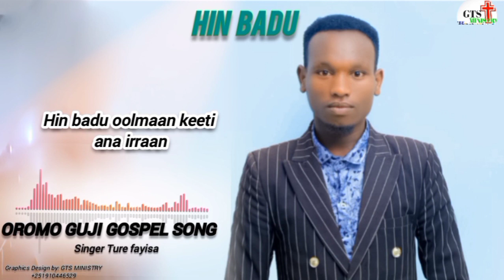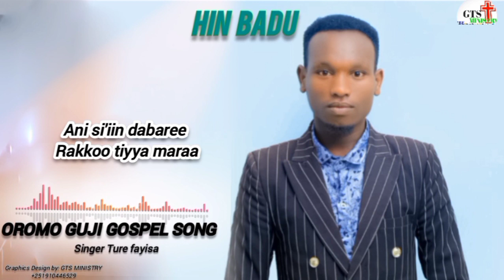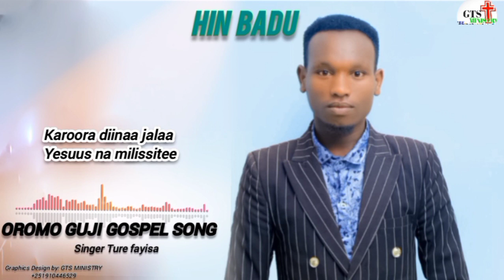TURE FAYISA FAARFANNAA AFAAN OROMOO GUJII HAARAA KAN BARA 2016.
faarfannaa haaraa kan afaan oromoo gujii oromo gospelmusic oromogospelsong guji abrahamtarre love oromomusic ethioworship song music hirkoo fitness howto how yoitubeshorts followers
oboromedia